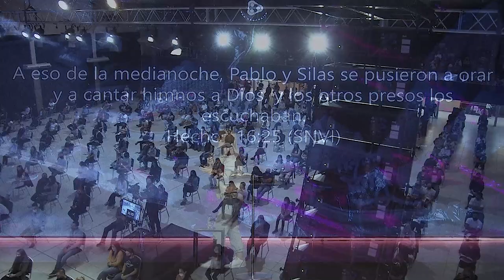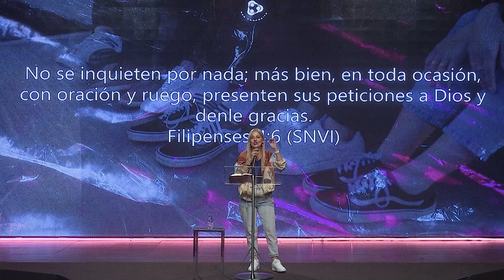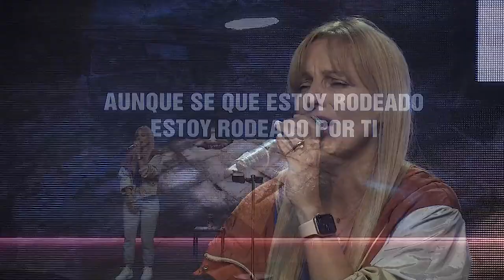Pra. Marcela Belart - "Así peleo mis batallas" - Sábado 16/01/21